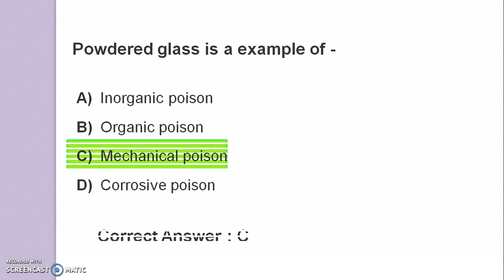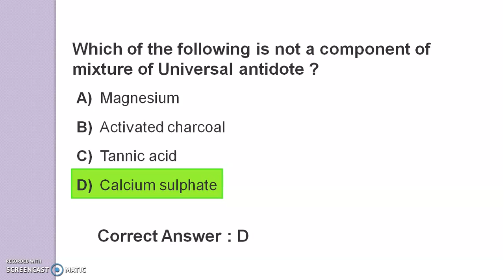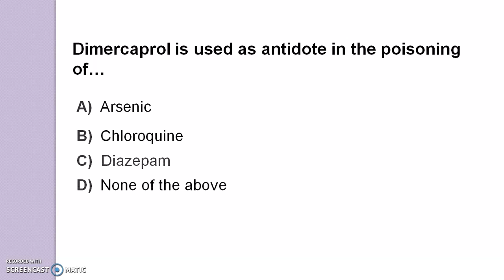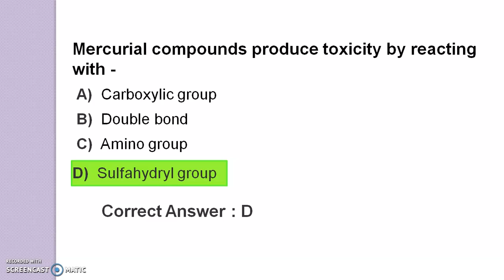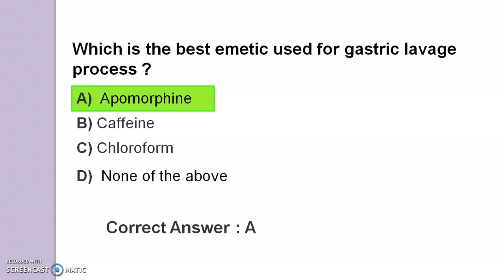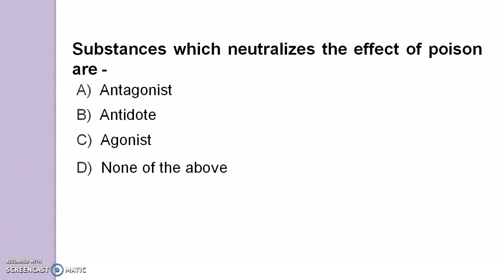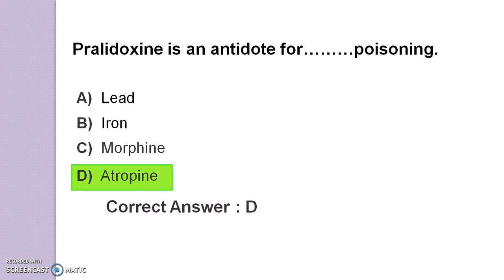MCQs on Toxicology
This video contains multiple choice questions on Toxicology point. Helpful for preparation of different competitive examinations.